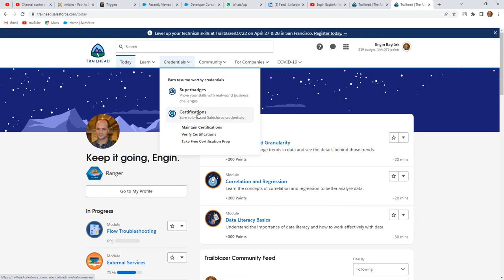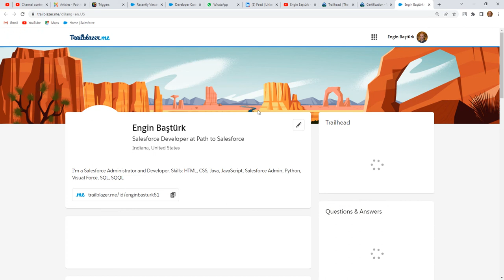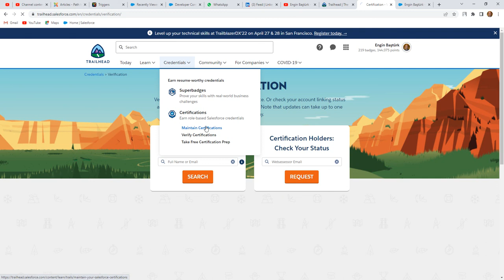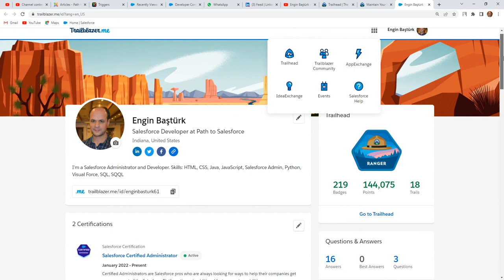Trailhead 01 | Maintain Certification | Sertifikalarınızı Güncelleme